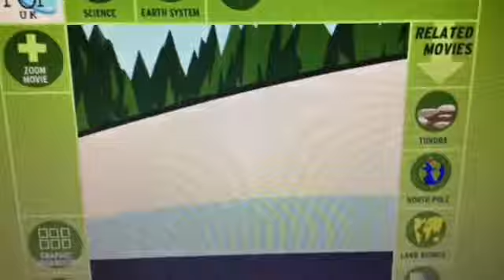The BrainPOP Movie Trailer 1